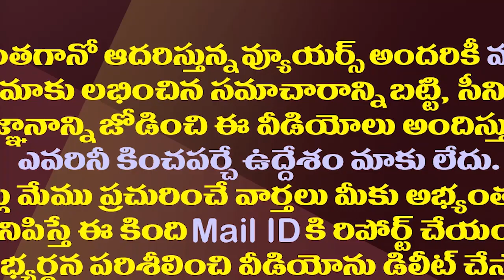చిన్న లాజిక్ తో లోకేష్ నోరు మూయించిన వైసీపీ ఎమ్మెల్యే| YCP MLA Silpa Challenge For Lokesh Dialogue